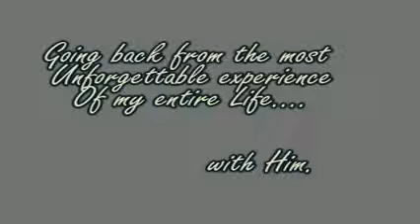Unconditional Love (a Taylor Squared) Ep.04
Story HERE!!

With Taylor L: (heading to his room*pull out his phone from his pocket*shocked) Whoa (staring on the screen)*Tay's pic)is this my phone?(checking the contacts)it's not mine..

With Tay

Tay: (talking to herself)how'd he know my name and my room?stalker?(scoff)I'm not that beautiful to have a stalker (laughs*shake her head)Wait a minute..(checking her pocket)Where's my Lucky charm!(starts to search inside of their room)

With Sel and Nick

Sel:( walking along with Nick)that's ridiculous! He's married to the girl that he didn't love? I've never heard that kind of situation in my entire life!(laughing)Except in the movie of course...Is he run away groom?

Nick: Not really. Their wedding is on 3rd of June, Wednesday.

Sel: Oh 2 weeks to go. Where's the Venue?

Nick: at Manhattan.

Sel: (smiles big) wow, great venue.

Nick: (stops) we're here..Your room.

Sel: (smiles*facing to him) Thank you for spending your time with me Nick.

Nick: (smiles back) my pleasure (kisses her hand) good night Sel.

Sel: (blushes) good night Nick (get in to her room)

With Sel and Tay

Sel: (wide eye*looking around) what is this mess Tay!

Tay: (searching) my lucky charm is missing Sel!

Sel: your  lucky charm? But,but why you need to open my stuff too!

Tay: (sigh) Okay don't get mad. I'm going to fix these later when I see my lucky
charm okay?

Sel: (roll her eyes) Okay clean these up when you're done. I'm tired. I'm going to sleep now (lay on her bed and fall asleep)

Next Morning

Tay: (sitting alone in front of the ship*raising her arms*signing a triangle using her hands) Mom, Dad good morning. I miss you both!(tears fall from her cheeks) I love you, I wish I'm with you!

???: (yells)Stop it!

Tay: (looked at her back*wipes her tears)